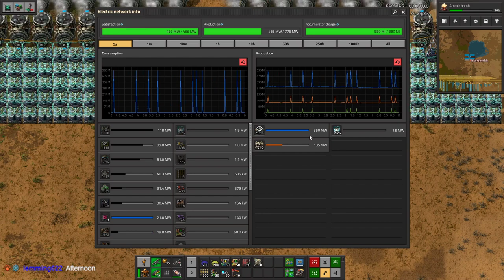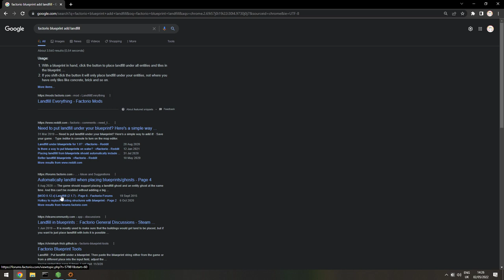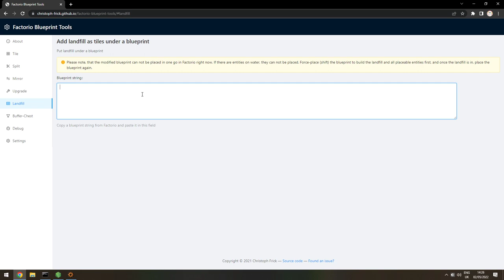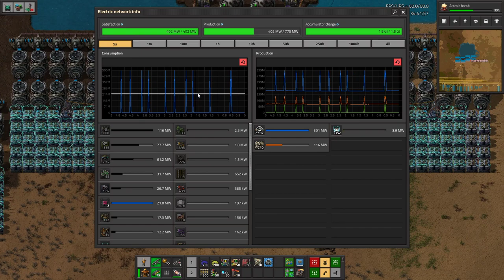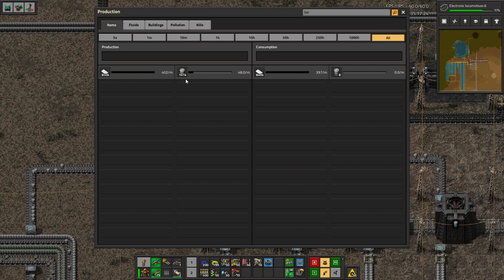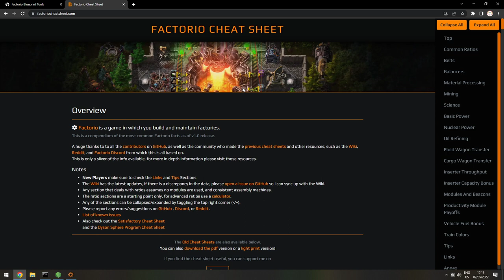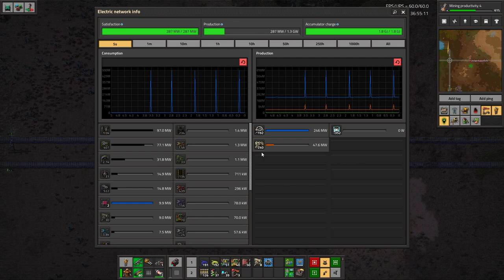Factorio - No pipe challenge - Day 8